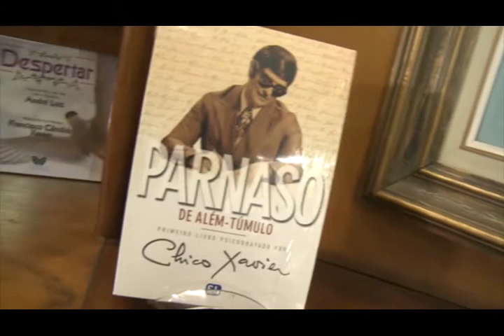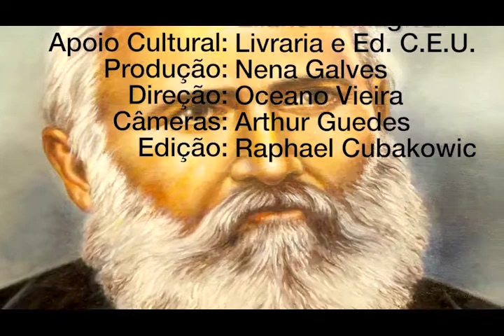Dexai os motos enterrar os seus mortos, Nena Galves, Gisela Alexandre, Eliane Romagnoli.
Programa: Vida além da Vida
Numero: 300
Entrevistador: Nena Galves
Entrevistados: Gisela Alexandre e Eliane Romagnoli
Tema: Dexai os motos enterrar os seus mortos
Data: 28/10/2017
Tempo: 25:34